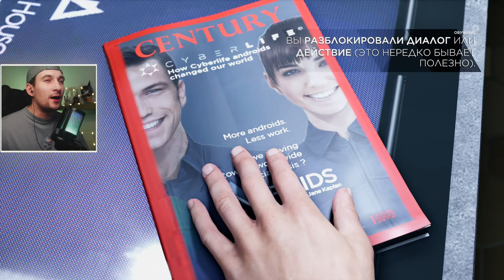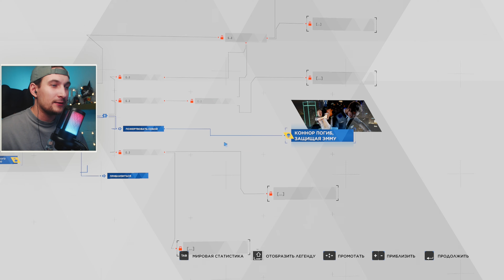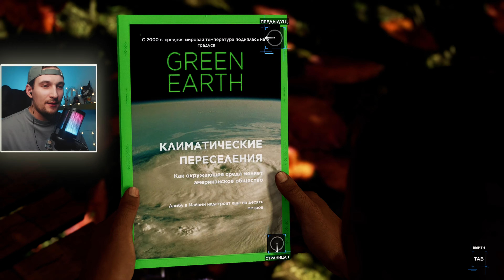Раскрыл МОТИВ Убийцы ▶ Detroit: Become Human Прохождение #1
В первом видео прохождения игры Detroit: Become Human мы познакомимся с андроидом-переговорщиком Конором. Играя за него, мы окажемся на месте происшествия, где нужно будет раскрыть причину убийства мужчины андроидом и освободить заложницу. Также мы познакомимся с двумя другими персонажами, Маркусом и Кэрой, которые являются андроидами-помощниками.